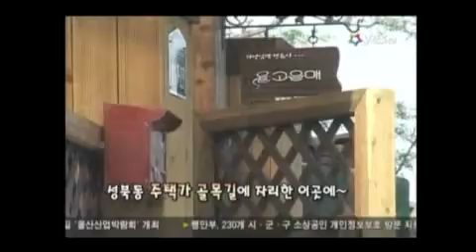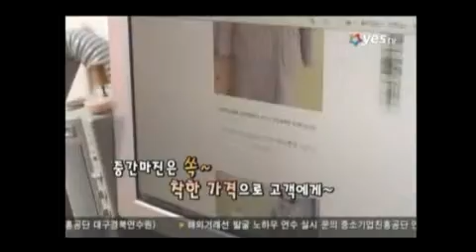소상공인 yestv - K 창업연구소 강종헌 소장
1) 업종별 맞춤 컨설팅 (염색도 에코시대) 강종헌 컨설턴트
2) 상권분석 우리동네 (광명사거리 외식업종)